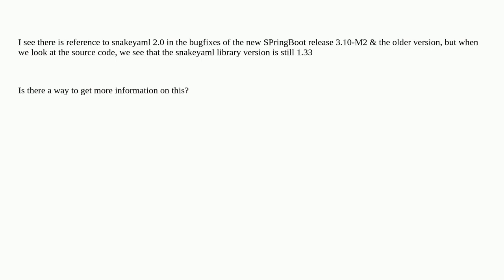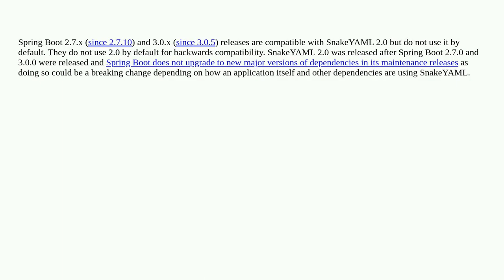Is snakeyaml 2.0 added in the new Spring boot versions?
A special thanks goes out to the community

  spring-boot snakeyaml